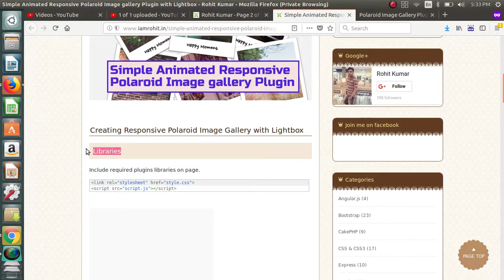Simple Animated Responsive Polaroid Image gallery Plugin with Lightbox